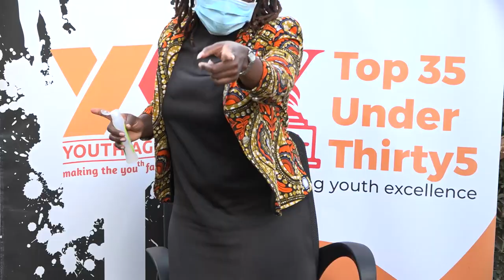Judge Mbuki Mburu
She was the judge for both the Youth Champion Category and the Sports Category,

Mbuki Mburu is a policy and youth advocate with significant experience in participatory development strategies, public policy research and analysis underpinned by a deep commitment to social justice. She holds a Bachelor’s degree in International Relations from United States International University-Africa, trained in Monitoring and Evaluation and Programme Planning and Management from MS Training Center for Development Cooperation.
She has worked at national, regional and International levels where she has, among others, addressed the United Nations General assembly during the International Conference on Population and Development and a speaker at High Level Political Forum during the review of SDGs at the United Nations Headquarters. Mbuki was among 15 young people selected across Africa to lead in the finalization of Model African Union Toolkit. Locally, she has co-founded youth initiatives, participated in development and review of policies affecting young people and championed Public Interest Litigation in favor of young people’s interest.
Mbuki is the Civic Engagement Officer at PAWA 254,  Board Member at My Leader Kenya, Kenya Convener, Youth for Tax Justice Network and a Co-Convener of Youth Serving Organizations consortium.  She is a Political Leadership and Governance Programme 2019 fellow, Binti Ungozini 2020 Fellow and One Campaign East Africa Champion.